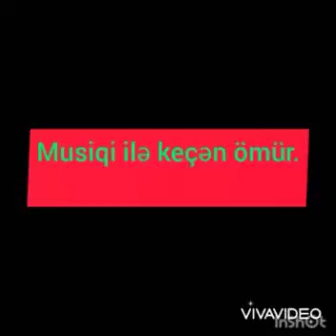Tərtər Rayon Mədəniyyət Mərkəzinin tabeliyində fəaliyyət göstərən Buruc kənd Mədəniyyət evi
Bərdə Regional Mədəniyyət İdarəsi Tərtər Rayon Mədəniyyət Mərkəzinin tabeliyində fəaliyyət göstərən Buruc kənd Mədəniyyət evi 18 sentyabr Milli Musiqi Gününə həsr olunan videoçarx hazırlayıb.